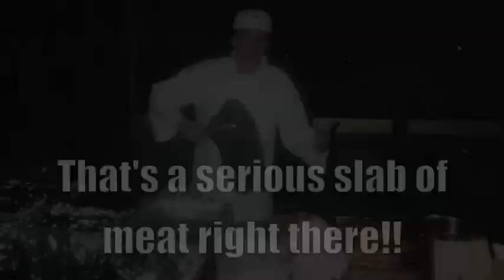Craig B. The Chef